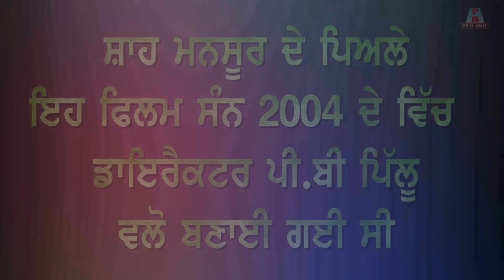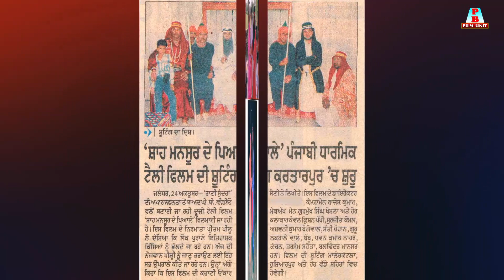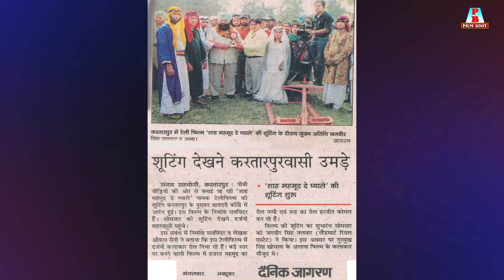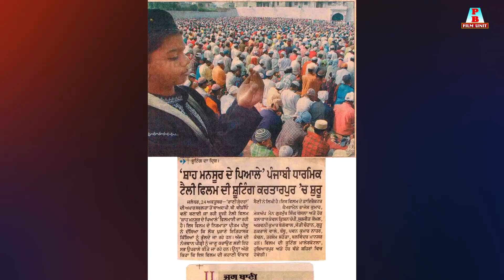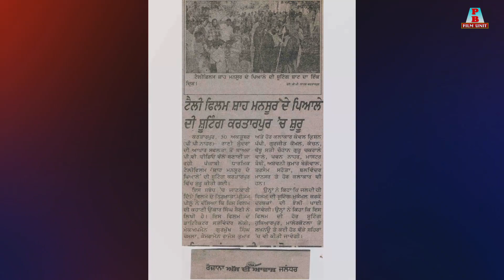Making Shah Mansoor De Piyale 2004 P B Pillu